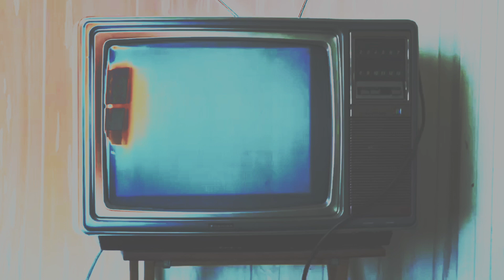Atari Dream Diary - Rodan(demo)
Partial Mix Demo
Loops, Samples, Piano